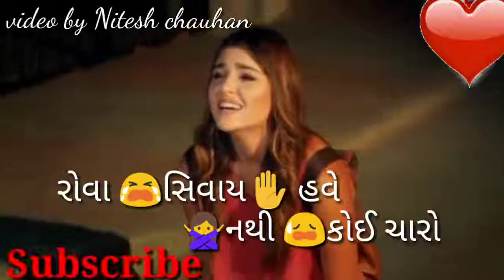Very sad status. From - Malji Desai Buretha